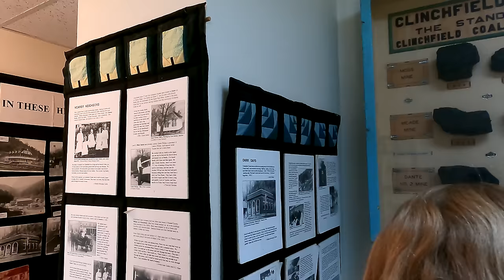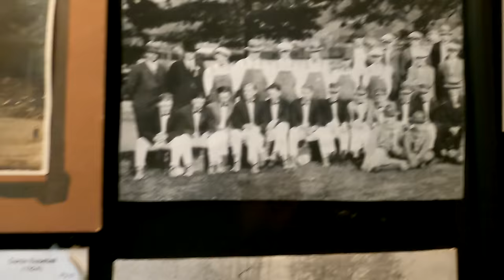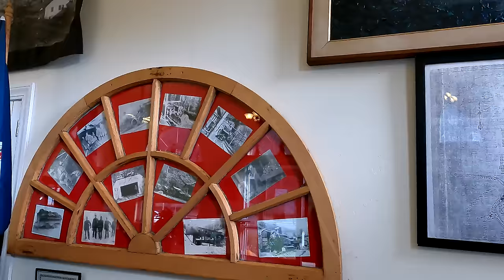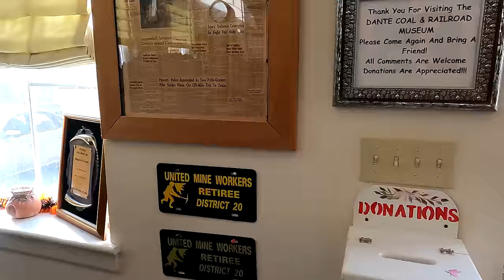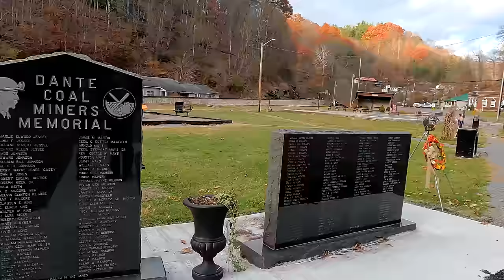Tucked Away in the Lonesome Hills of Appalachia: The Once Mighty Coal Town of Dante, Virginia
Susan Burrows-Rangel
James Lagan
Keith and Donna Timmons
Gregory Lewis
Gwen Clayton
Eric Peck
George Sawtooth
Jim Boreman
Will Simmons
Chris Jurkowski
Rob Crotts
Christian Williams
Ghyontonda Mota
David L. Mullins
Joe Sullivan
Audrey Welch
Angela Smith
Andrew DeLong
Matthew Coon
Steve Surber
Wayne Maynard
Brian Serway
Jessica Rodrigues
George McNair
Bill Whitworth
Mike Adams
Shawn Hannah
Brad & Angela Davis
Michael Genecki
Kara Wyatt Rasnake
Jonathan Gartland
Karen Caddle
Andrew Diseker
Carol Wilder
Kimberly Carr
Dee Simmons Alban
Bill Seward
Daniel Armstrong

Brian Robinson
Betty Antoine
Christopher Moore
Kathleen Burnett
David McCray
David House
Vern Weller
Earl Spratley
Randy and Dena Key
John Nielson
R. Parks Lanier, Jr.
Larry Allen
Ryan Farmer
Iris Lee Underwood
Vicki Murphy
Virginia Martin
Anne Wagner
Jim Peck
Anonymous
Heather Lovasz
Patti Dibble
Christopher Moore
Mark P Gholson
Teresa Dalton
AJ Wallace
Josh Taylor
Barbara Awbrey
William Mills
Robert Morgan
Chris Coleman
Chelsea Jackson
Logic Milkbone
Dana Lynch
Robert Hill
Jerry Murphy

$sssimmons1070

My NEW mailing address is:
208 Lavinia Street